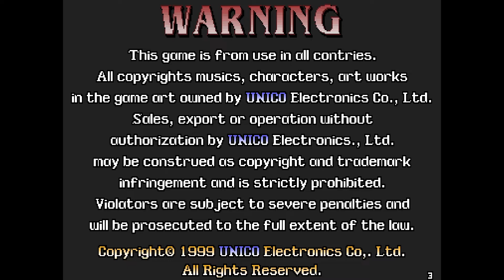Arcade - the legend of silkroad